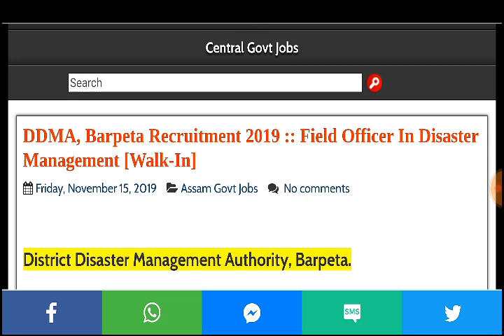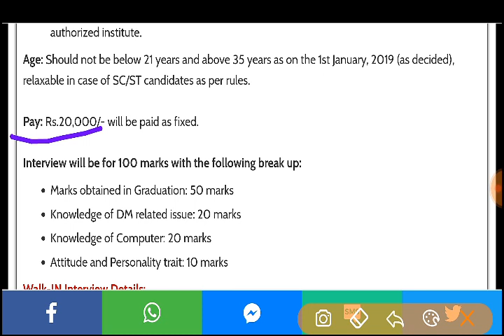Latest Assam Government Job Recruitment 2019 In Revenue Circle Office Barpeta Field Officer Posts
field officer barpeta revenue circle recruitment 2019,
assam new jobs,